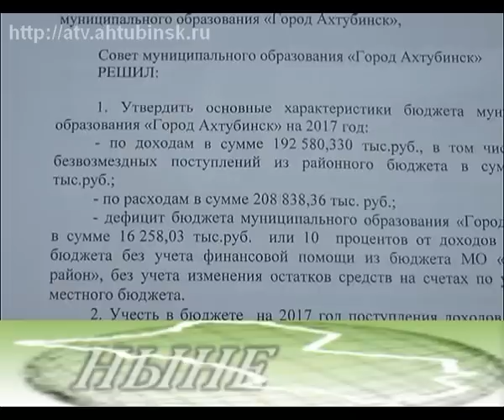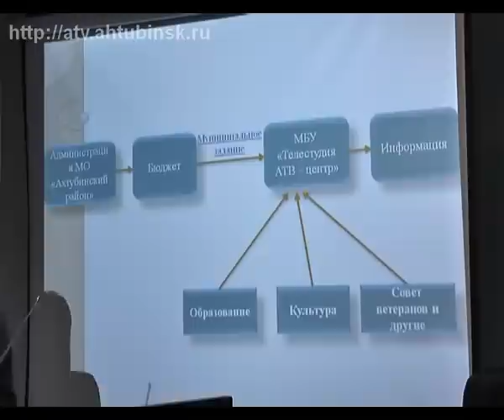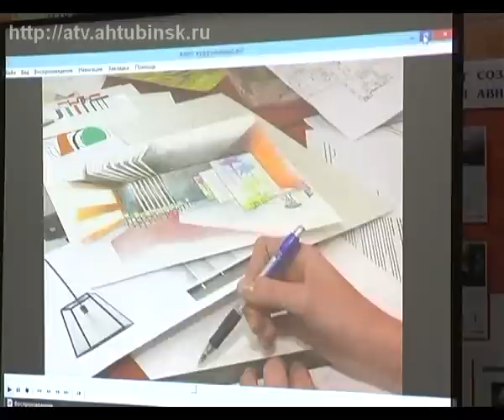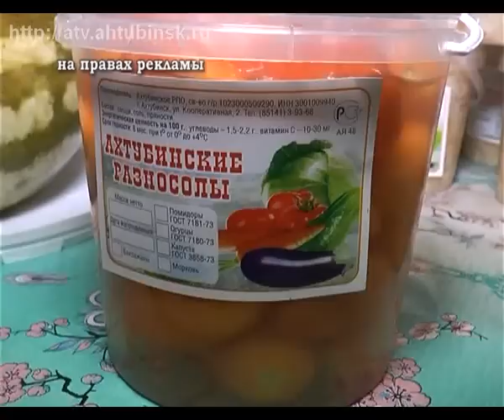ныне 12 12 16